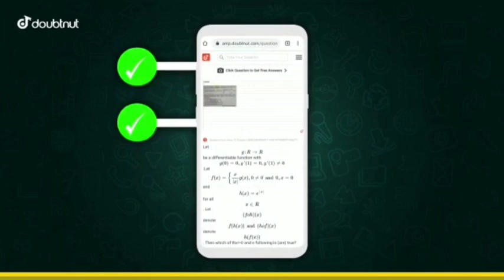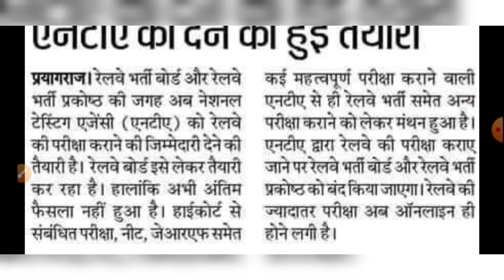railway Exam News || Railway Group D exam || rrc exam date || rrb ntpc result 2021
1) Apne Doubt ki photo kheecho
2) Sawal ko crop karke send karo
3) Turant Video Solution pao

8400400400 par Whatsapp karke apne sabhi Doubt ko kardo out!!

About Video -
@Info Govt Jobs @ITI Jobs Update

rrb ntpc result date 2021 || rrb ntpc latest news || railway ntpc result || rrb ntpc cutt off 2021
RRB NTPC Answer Key Out || RRB NTPC Result 2021 Date | rrb ntpc cutt off | rrb ntpc result 2021 news
rrb ntpc | rrb ntpc latest update | rrb ntpc fee refund | rrb ntpc answer key 2021 | rrb ntpc result

rrb ntpc result kese dekhen

RRB NTPC question objection kaise lagaen
how to file RRB NTPC question objection
RRB NTPC cut off
railway NTPC result kab aaega
RRB NTPC Latest Update || RRB NTPC Form Data Official Release || NTPC में किस RRB से कितने form भरे
Group D admit card|| ntpc admit card 2020 download|| Group D admit card kab aayega Wisit Website
 Railway Group D  admit card kaise download karen,
 Railway Group D ka admit card kab aayega,
rrc Railway Group D admit card download,
Railway Group D admit card kab aayenge,
rrc Railway Group D admit card 2020,
ntpc admit card status check ntpc admit card 2020,

RRB NTPC Exam Date Update || RRC Group D Exam Date Update || RRB NTPC & Group D Exam Today Update

Railway Group D Exam Date || RRB NTPC 7th Phase Exam Date || RRB NTPC Result | RRC Group D Exam Date